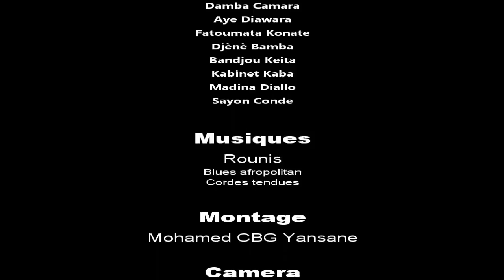KOLOBALYA MAGNIN 1 VERSION MALINKE